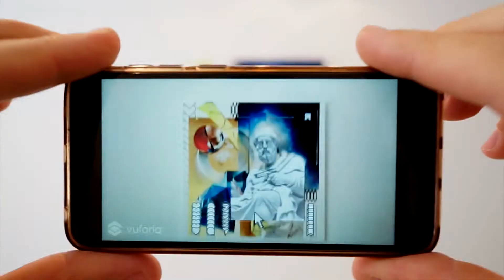Augmented / Mixed Reality Art / Fancy Content I - Bond Truluv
"Fancy Content I"
Bond Truluv, 2018
100x100cm
Acrylics and augmented reality on canvas